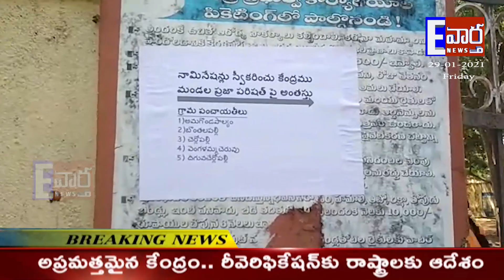అనంతపురం జిల్లా పుట్టపర్తిలో నామినేషన్ల పర్వం మొదలయింది.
పోటీదారులు ఒక్కొక్కరిగా వచ్చి నామినేషన్లు వేస్తున్నారు.